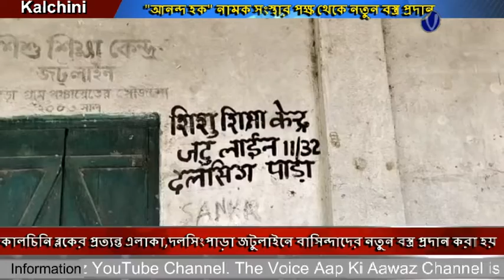প্রতিবারের ন্যায় এবছরও আনন্দ হক নামক সংস্থার পক্ষ থেকে কালচিনি ব্লকের প্রত্যন্ত এলাকা,দলসিংপাড়া জটুল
প্রতিবারের ন্যায় এবছরও আনন্দ হক নামক সংস্থার পক্ষ থেকে কালচিনি ব্লকের প্রত্যন্ত এলাকা,দলসিংপাড়া জটুলাইনে বাসিন্দাদের নতুন বস্ত্র প্রদান করা হয়